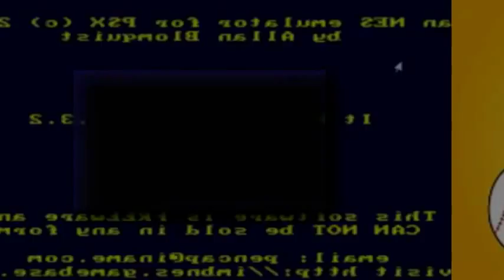Shuric Scans are going backwards! Part 7